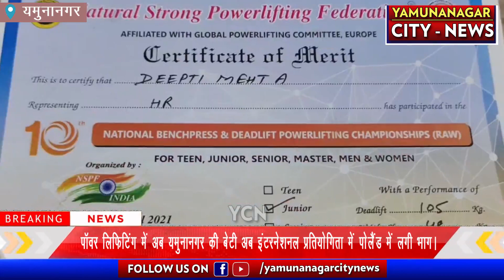पॉवर लिफिटिंग में अब यमुनानगर की बेटी अब इंटरनेशनल प्रतियोगिता में पोलैंड में लगी भाग।